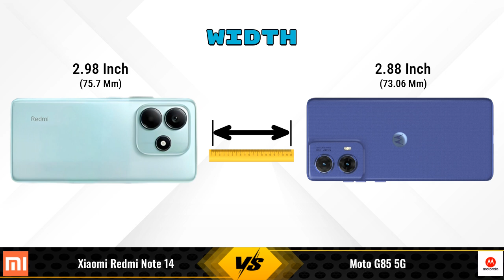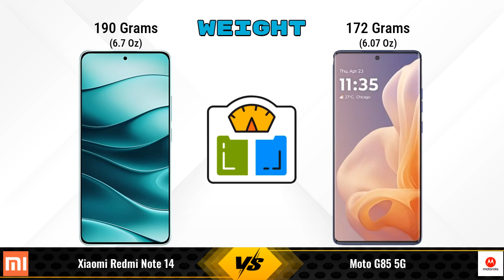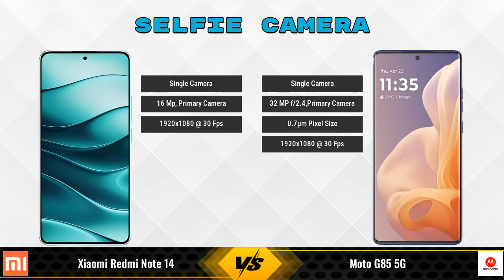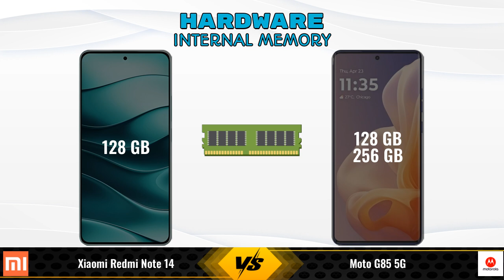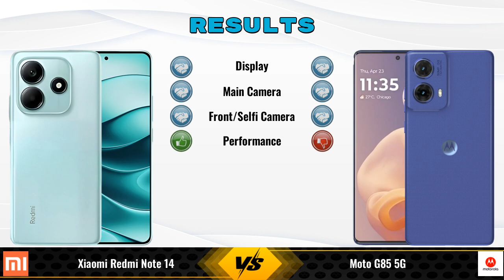Xiaomi Redmi Note 14 Vs Moto G85 || Full Comparison ? Which one is Best?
In this video, we provide an in-depth comparison between the Xiaomi Redmi Note 14 Vs Moto G85 5G.We cover all the key specifications, features, and performance aspects to help you decide which phone is better for your needs.

### Xiaomi Redmi Note 14 6 GB / 128 GB Details:
- **Brand:** Xiaomi
- **Price:** 12990

- **Variants:**
6 GB / 128 GB - 12990

Flipkart :

### Moto G85 5G 8 GB / 128 GB Details:
- **Brand:** Moto
- **Price:** 16999

- **Variants:**
8 GB / 128 GB - 16999
12 GB / 256 GB - 18999 (Flipkart)

xiaomi redmi note 14 vs moto g85 full specifications
moto g85 vs xiaomi redmi note 14 full specifications
xiaomi redmi note 14 vs moto g85 comparison
moto g85 vs xiaomi redmi note 14 comparison
moto g85 5g vs xiaomi redmi note 14 comparison
moto g85 5g vs xiaomi redmi note 14
xiaomi redmi note 14 vs moto g85 - in-depth comparison & review
xiaomi redmi note 14 vs moto g85 - which is better? full specs comparison
xiaomi redmi note 14 vs moto g85 - detailed review and specifications
xiaomi redmi note 14 vs moto g85 camera test
xiaomi redmi note 14 vs moto g85 speed test
xiaomi redmi note 14 vs moto g85 pubg test
xiaomi redmi note 14 vs moto g85 gaming test
xiaomi redmi note 14 vs moto g85 battery test
xiaomi redmi note 14 vs moto g85 charging test
xiaomi redmi note 14 vs moto g85 antutu benchmark
xiaomi redmi note 14 vs moto g85 durability test
xiaomi redmi note 14 vs moto g85 waterproof test

### Competitor Comparisons:

iQOO Z9 Lite(4 GB / 128 GB) - 10499 , Release Date :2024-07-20